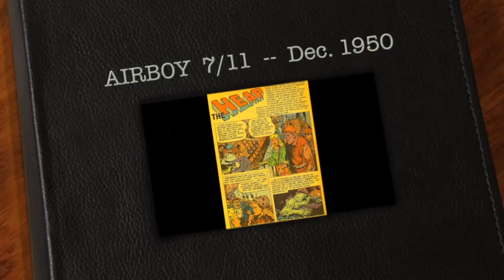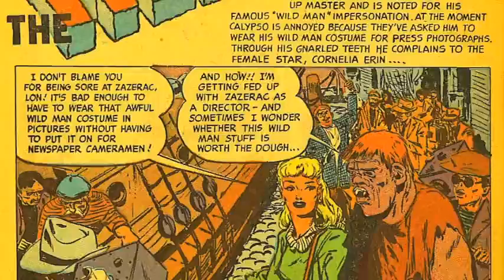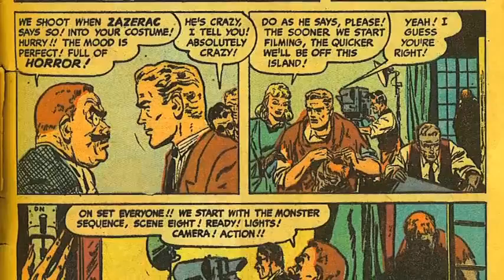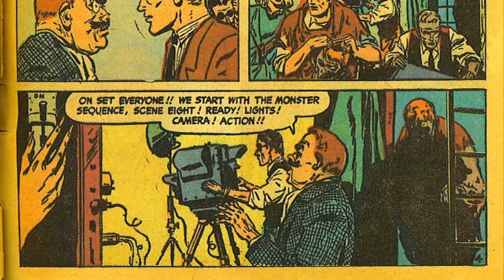The Heap -- Dec. 1950